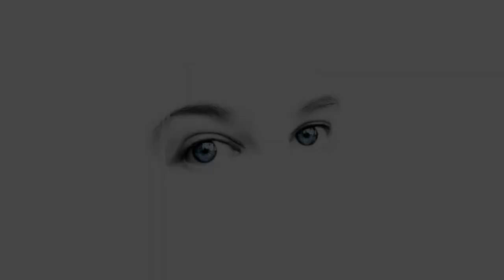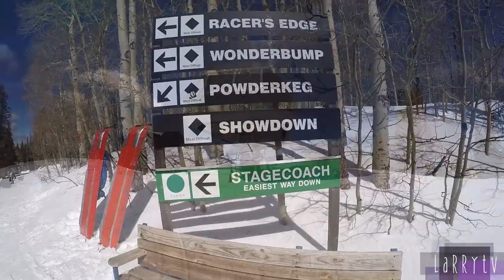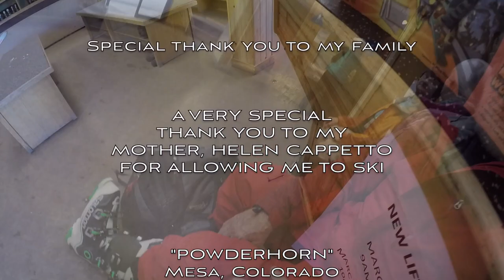Best skiing documentary, Powderhorn Ski Area, Mesa, Colorado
Produced by Lawrence Robert Cappetto
Filmed entirely at Powderhorn Ski Area, Mesa, Colorado
A Direct Media, Shawn/Michael Production
in association with LarryTV®
All music licensed through The Music Bed®